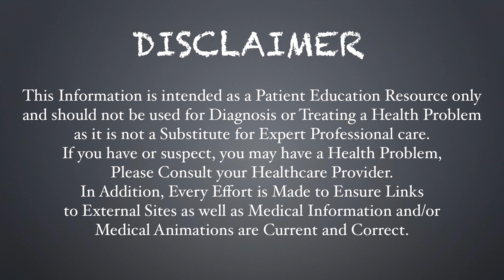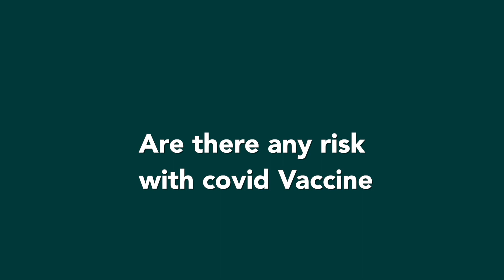Covid Vaccination and pregnancy | New Guidelines for pregnancy & lactation | Dr.Nisha Aggarwal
Most of us have doubts regarding covid vaccination for females especially when it comes to pregnant & breastfeeding females. In this video Dr.Nisha Aggarwal clears when, why, how the vaccine dosage should be taken and also the benefits and risks associated with it.
Post any query in the comment section below